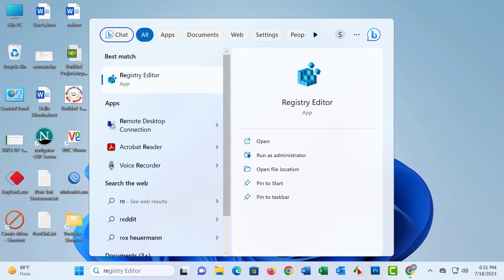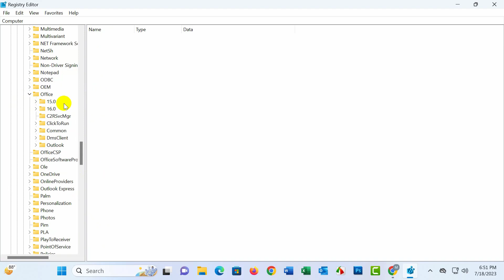How to Reset Excel To Default Settings |Microsoft Office Excel 2021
when you open Microsoft Excel.
Click the Tools menu and click Customize.
Right-click the menu to restore and click the [Reset] button.
This resets the menu to its original settings.
Therefore, restoring all menus resets Microsoft Excel to its default settings.
You can then repeat this process for other Office applications. How to reset Microsoft Office Excel to default settings, how to reset Microsoft Sarker, Microsoft Office Excel 2021 to default settings.
How to reset Excel 2016 to default settings.